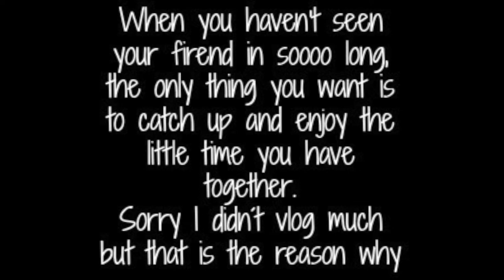Visiting my friend Fran / Snowy UK / Posing practice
Hi everyone,

In today´s video I am taking you to Portsmouth for a Back Workout and to London for my Posing Class